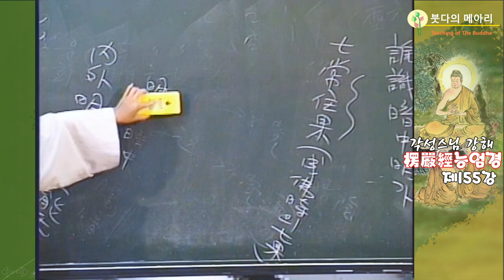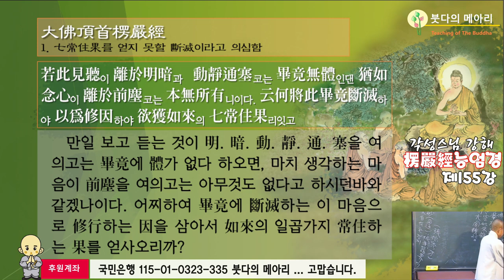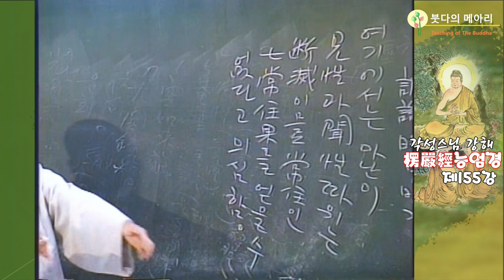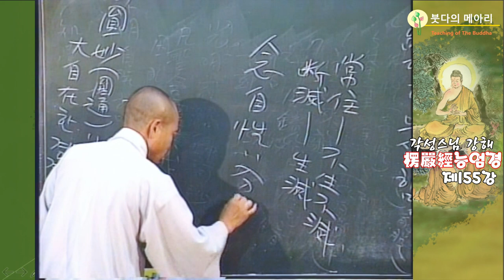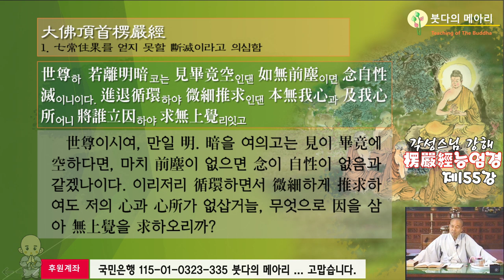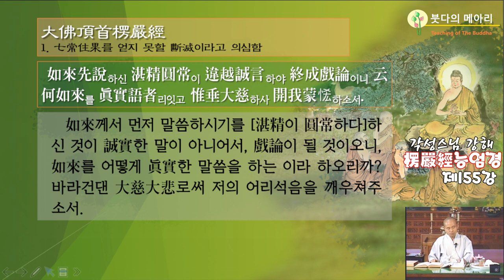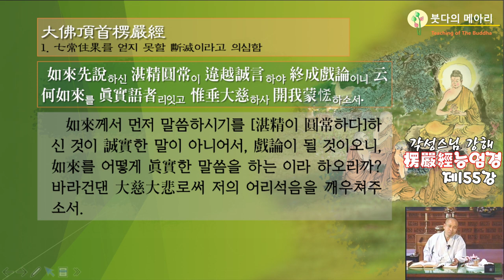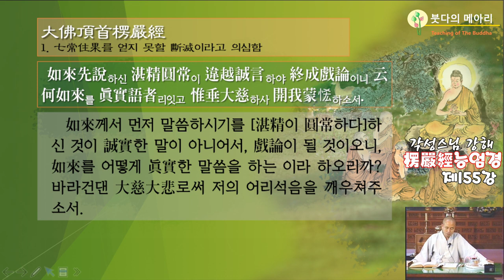각성스님 강해_능엄경 제155강 / 단멸하는 이 마음으로 수행하는 인을 삼아서 여래의 일곱가지 상주하는 과를 얻사오리까?